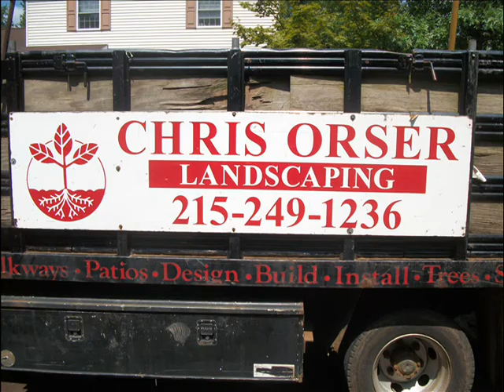Giant Arborvitae.Haycock Area: Bucks County, PA: orserlandscaping.com